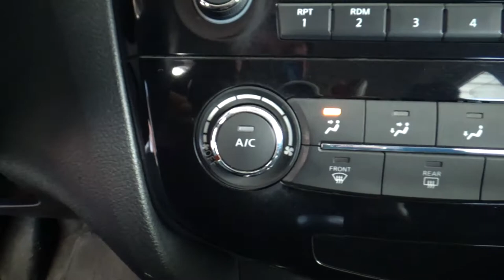Nissan / X-Trail / 2017 - 5482